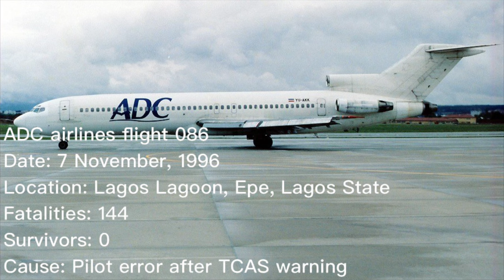Top 10 Deadliest Boeing 727 Crashes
ANA Flight 58 | 3D Warehouse